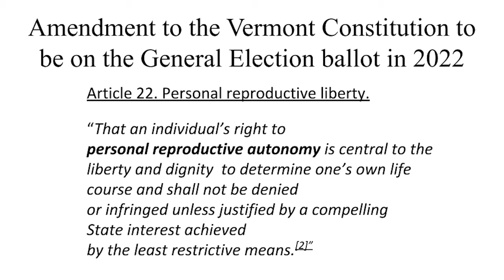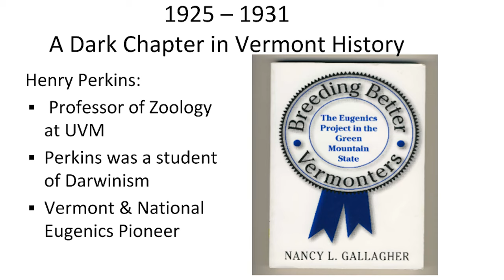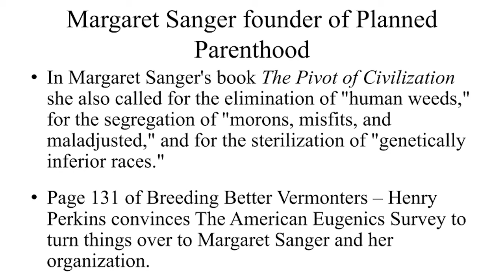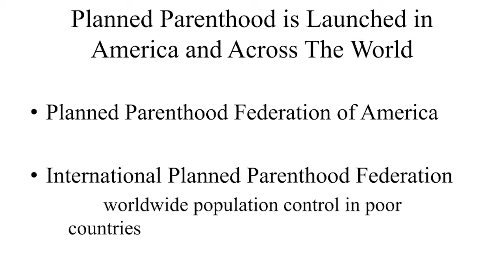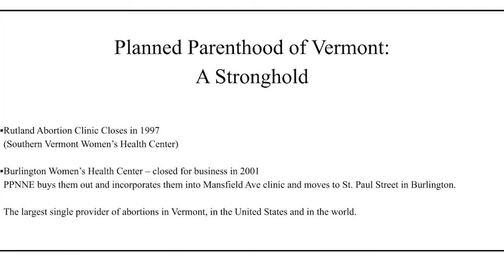FOCUS: The Vermont Abortion Law is Bad Legislation - Part 3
Mary Hahn Beerworth, Executive Director of the Vermont Right to Life Committee, joins host Margaret Harrington to discuss the H-57 Vermont Abortion Bill.